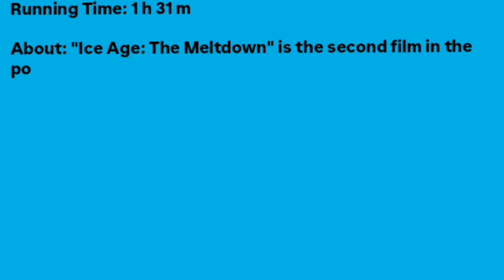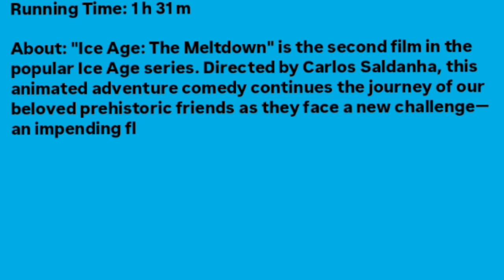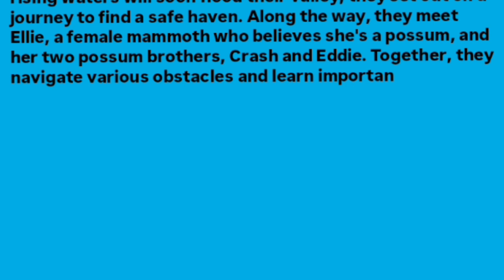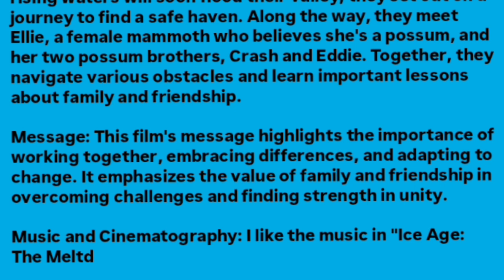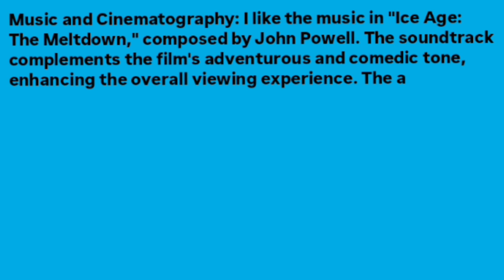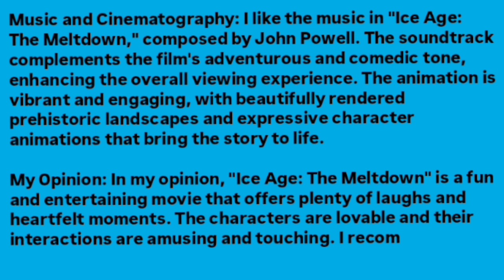Film review on Ice Age : The Meltdown || Ice Age 2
Film review on Ice Age : The Meltdown || Ice Age : The Meltdown || Film Review